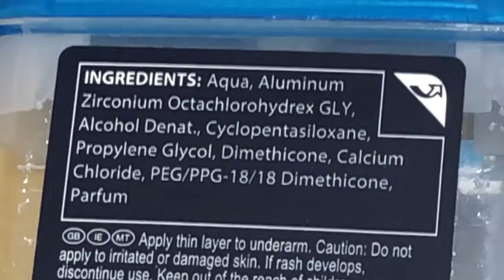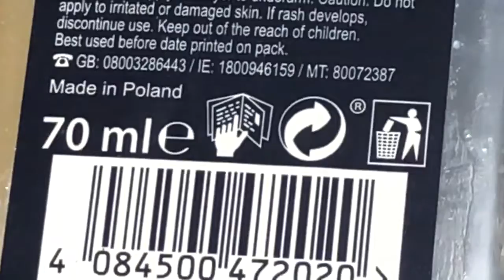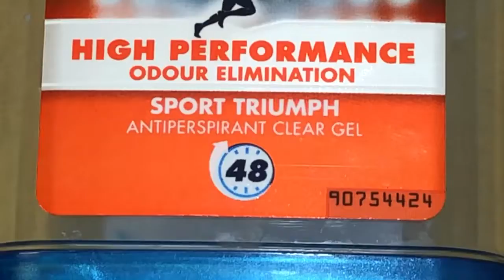iPhone X - Indoors Video Zoom Test (HD@30FPS)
Apple iPhone Zoom Test , Indoor Video in HD Mode at 30 Frames Per Second.